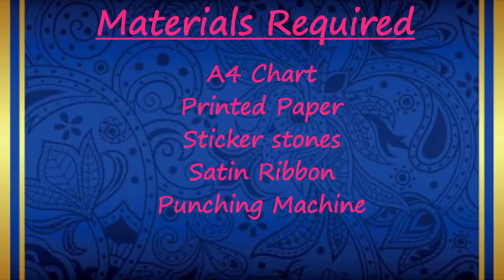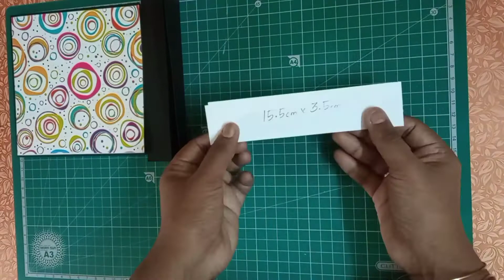Handmade Birthday Greeting Card Ideas | Do It Yourself | Craft Only | தமிழ்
Hi ! Friends. !

Materials Required :
     * A4 Color Chart
     * Printed Paper
     * Satin Ribbon
     * Punching Machine
     * Sticker Beads
     * Fevicol